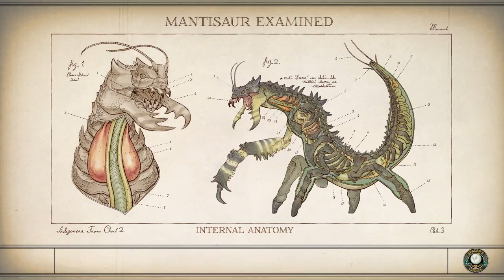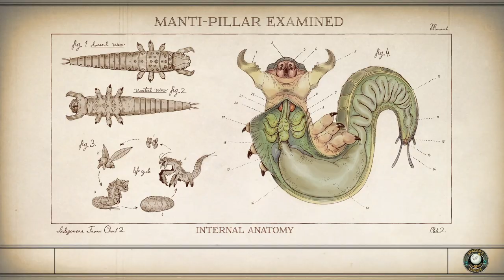The Outer Worlds | Let's Play | 45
Hello my friends!  Today Alex/Heather speak with Ajutant Sophia Akande about the fate of the Halcyon Colony...enjoy!

Quests: Make Space Suite, Won't Trave; All Halcyon in a Day; Long Distance

People: Alex Hawthorne, Heather Poe, Ike Kristiansen, Martin Callahan, Felix Millstone, Ellie Fenhill, Nyoka Ramnarim-Wenworth III, Parvati Halcomb, Celeste Jolicoeur, Alonzo Vallejos, SAM, ADA, Vicar Max, Maxmillian DeSoto, Olive Yates, Wanda chen, Guard Commander, Sophia Akande, Adelaide McDevitt, Kendrick Silva, Udom Bedford

Codex: HPS Delivery Unsuccessfull, Adjutant Akande's Notebook